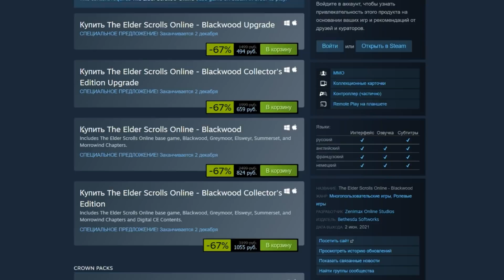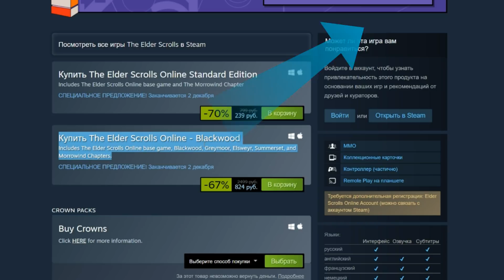Чёрная пятница в ESO. Скидки Фредаса на игру и товары магазина. TESO(2021)